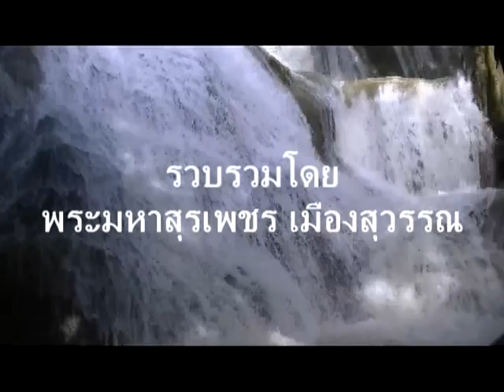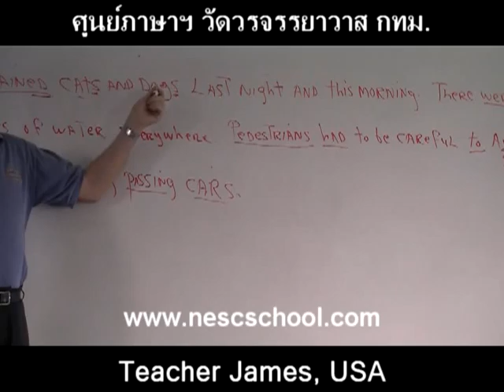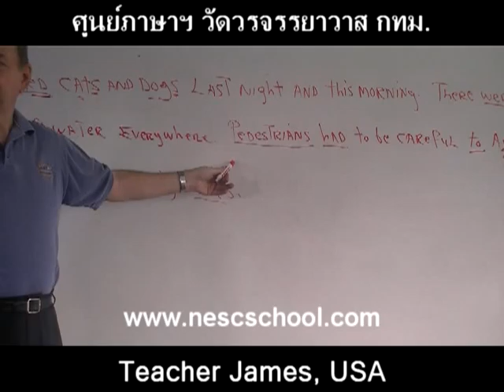suraphet 1360 English Teaching Teacher James, USA, v.4 disc 15.mpg